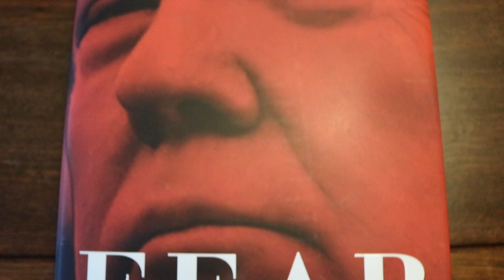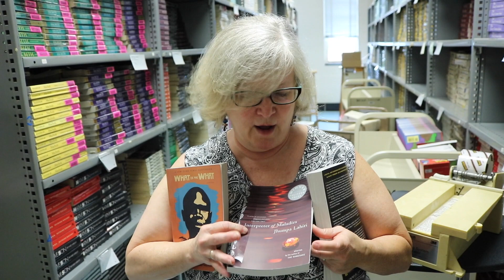Luka's Book Look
for more online news stories!

Video by Luka Byrne